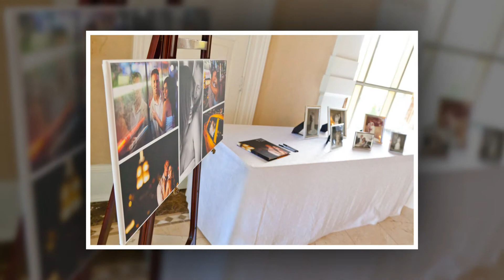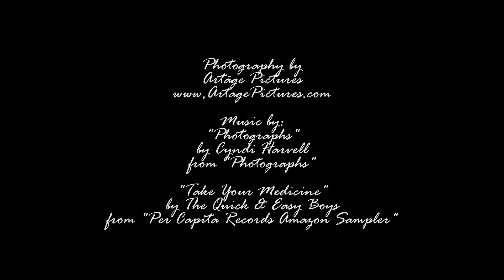Outdoor Liberty Grand Wedding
Cast: Krista + Chad
Crew: Heidi + Steve from Artäge Pictures
Location: Mississauga, Toronto
Places: Liberty Grand
Gear: Canon cameras & lenses, ProShow Producer for editing

Songs:
 "Photographs" by Cyndi Harvell from "The Night Turned to Song"

"Take Your Medicine" by The Quick & Easy Boys from "Red Light Rabbit"

Now available at iTunes and Amazon

Shameless Self-Promotion: To see more of our fab work, please
and for more information about the fine art of an engagement shoot, please